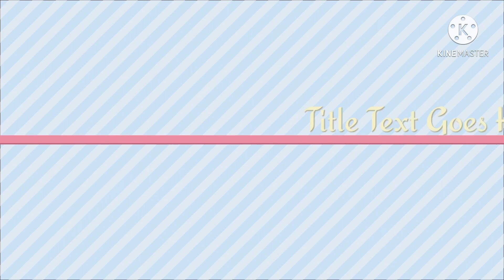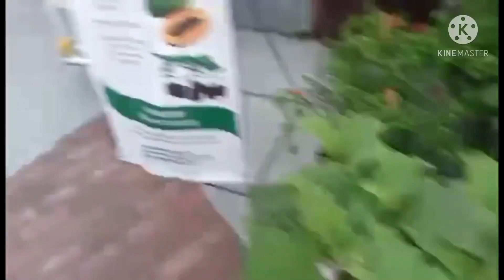SM CITY (CLARK)